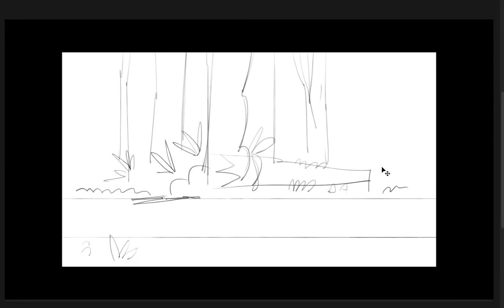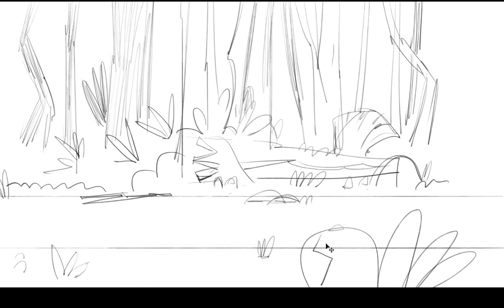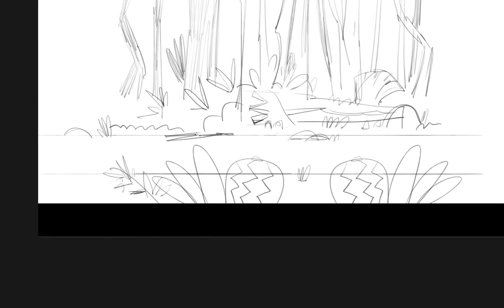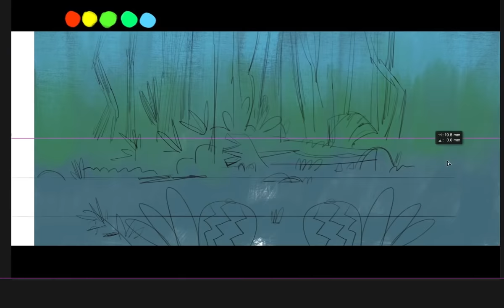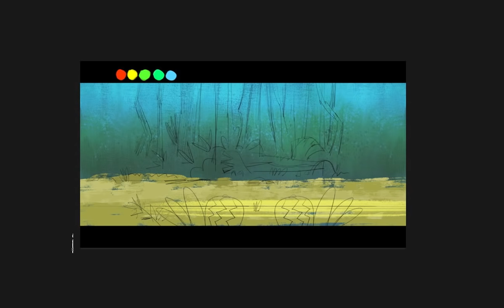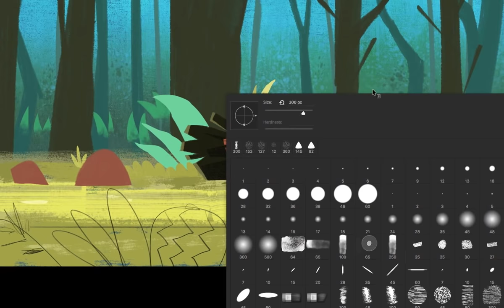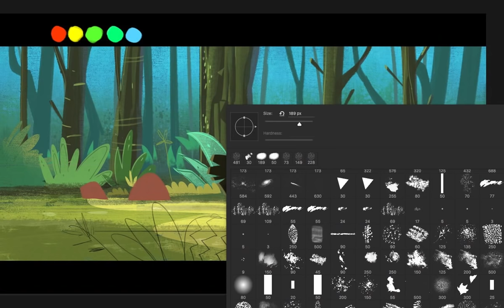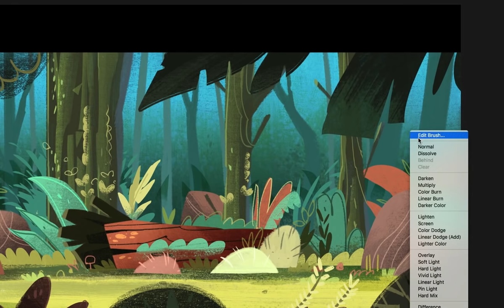Digital Illustration "Bans Chase" speed painting by Amin Daud